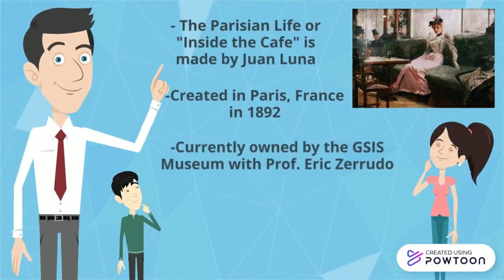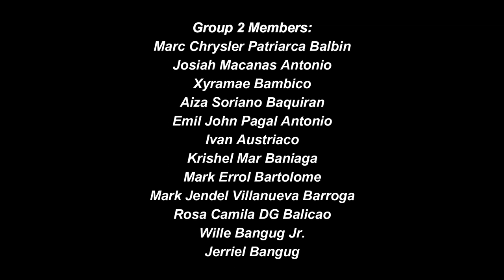THE PARISIAN LIFE PAINTING OF JUAN LUNA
A video presentation about the interpretation of the "Parisian Life" painting.